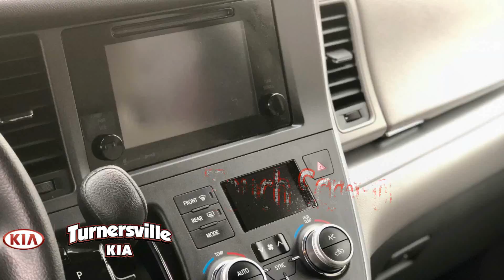2017 Toyota Sienna LE 8 Passenger